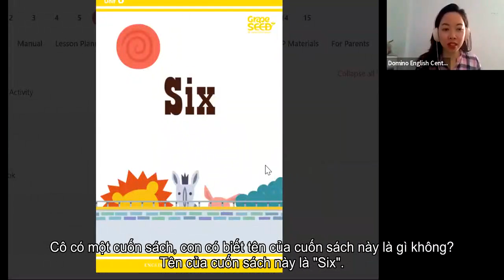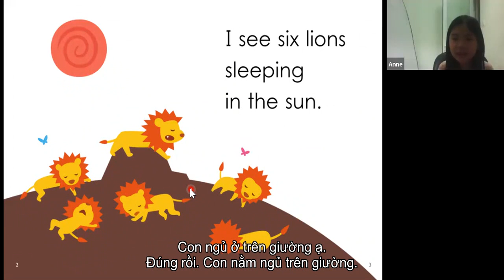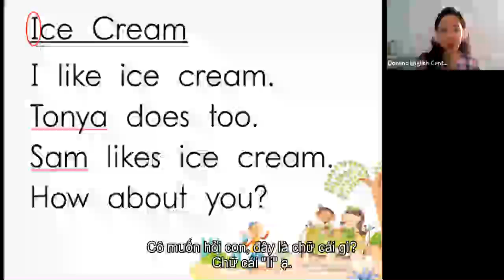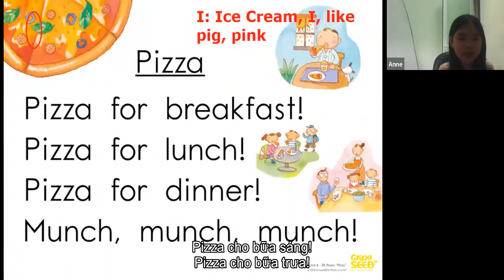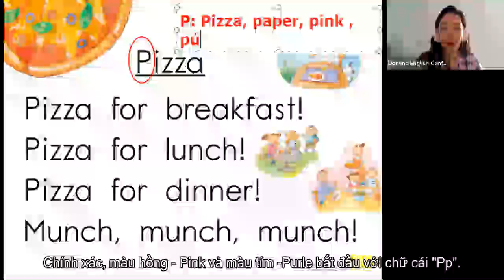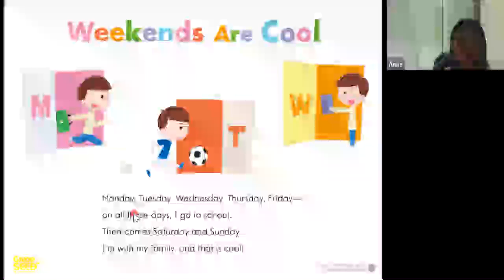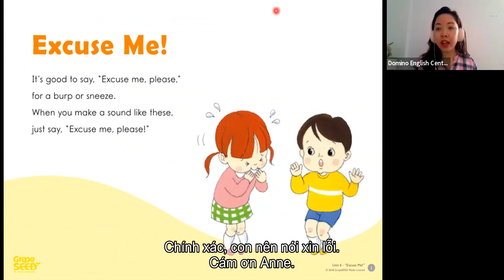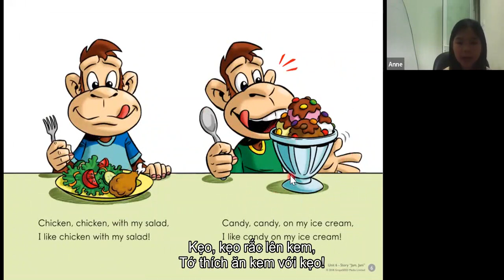Unit 6 Anne